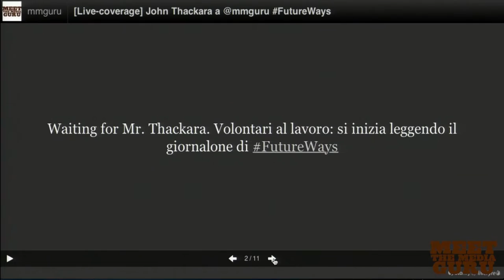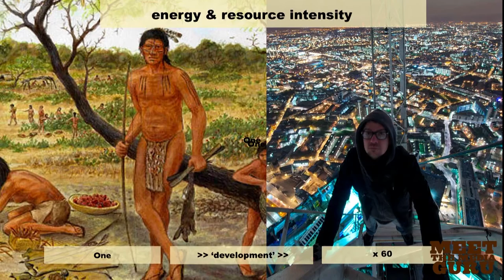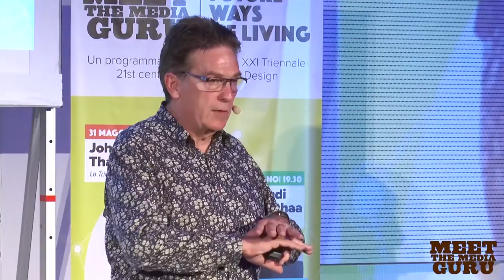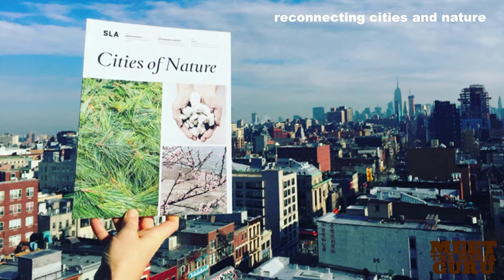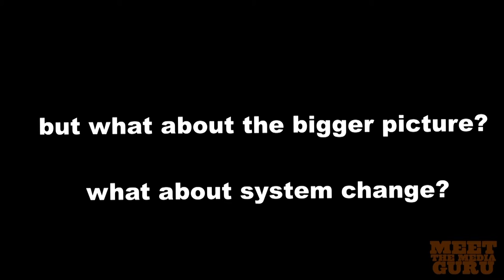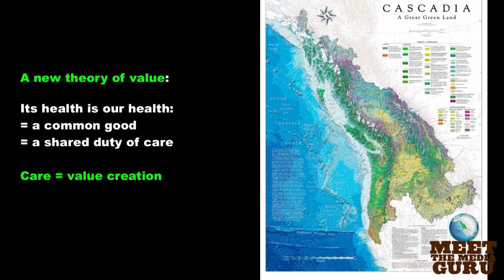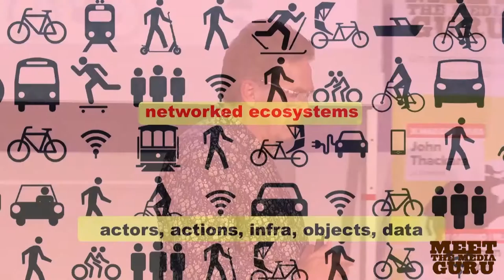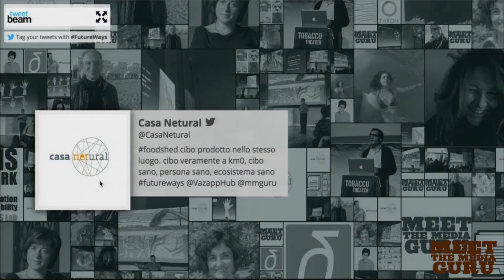Future Ways of Living 2016 | John Thackara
Primo appuntamento di Meet the Media Guru | Future Ways of Living del 2016.

Il 31 maggio 2016, a La Triennale di Milano, il teorico del design inglese John Thackara affronta il tema dell’Urban Future. Le pratiche sociali sono la chiave della trasformazione urbanistica. La priorità sulla capacità “trans-attiva” della città, ovvero i servizi, e le infrastrutture che consentono alla comunità di condividere e collaborare.